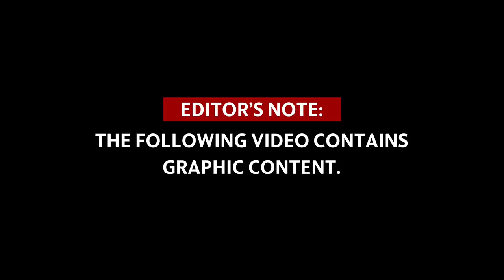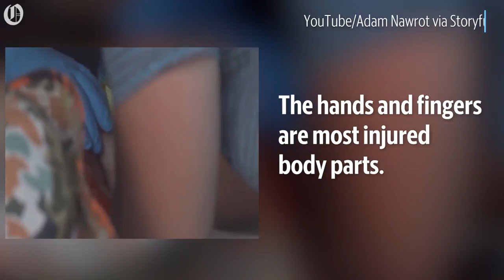Firework mishaps: they are fun until they're dangerous.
Things don't always go as planned. Fireworks accidents happen and can have serious consequences.